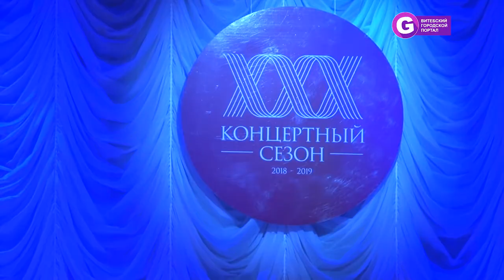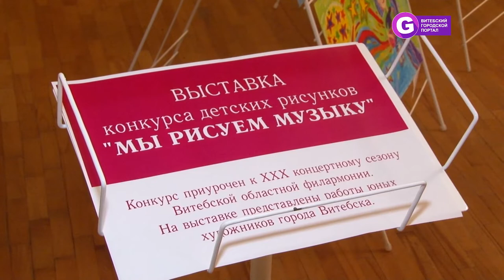Витебская областная филармония. Открытие XXX юбилейного концертного сезона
Начало осени всегда ждут с особым нетерпением, ведь это начало сезона мероприятий в городе! В понедельник прошло открытие этой поры в Витебской Филармонии. Уже или еще тридцатый раз поднялся занавес на этой сцене для того чтобы начать сезон концертов классической музыки и выступлений коллективов филармонии.